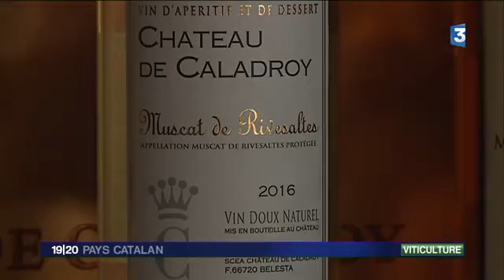VENDANGES PRECOCES A BELESTA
Cette année les vendanges en altitude ont 15 jours d'avance,  le domaine de Caladroy à Belesta nous a ouvert ces portes. Un reportage de France3 Pays Catalan : Alain Sabatier/Philippe Georget
Retrouvez-nous sur :